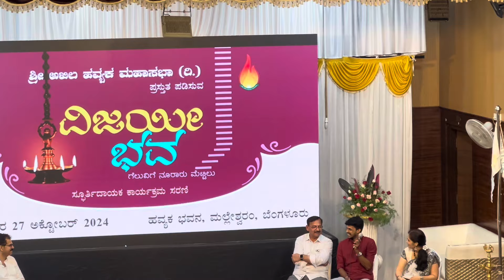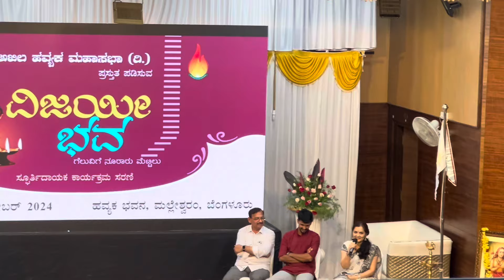Bhat’n’Bhat ಸಹೋದರರು ಈ ತರಹ ಜನ ಅಂತ ನಿಜ ಅಂದಕೊಂಡೆ ಇರಲಿಲ್ಲ 🙏/ನನಗೆ ಇಷ್ಟೊಳ್ಳೆ ಗಿಪ್ಟಗಳನ್ನ ಕೊಟ್ಟೊರು ಯಾರು